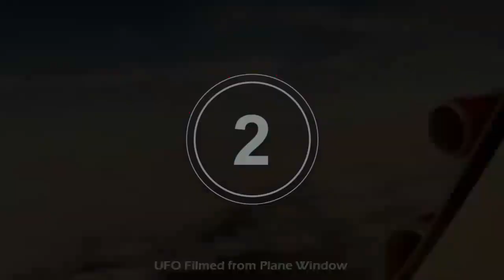UFO Top 5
tui tin có Người ngoài hành tinh nhé .. các bạn nghĩ đi vũ trụ này nó lớn tới mức nào .. và chúng ta k thể biết trong vũ trụ có gì .. hệ mặt trời nằm trong 1 thiên hà .. 1 thiên hà mà chúng ta cho là lớn khủng khiếp .. như suy ra nó chỉ quá bé nhỏ khi mà vũ tẹu có hàng tĩ thiên hà .. vũ trụ rộng lớn làm sao chúng ta biết dc có người ngoài hành tinh hay k .. tui tin là có vì .. vũ trụ này đâu phải chỉ có duy nhất Trái Đất là có sự sống .. Trái Đất ko phải là nhất đâu nhé .. không hẳn chỉ có 1 mình Trái Đất là có sự sống